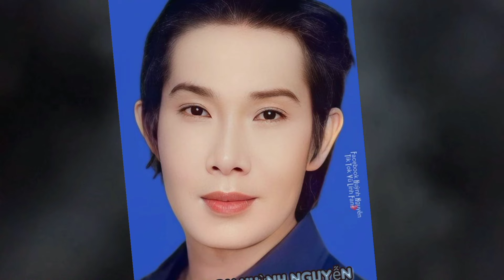Ns Vũ Linh và Con Gái Ruột Hồng Loan, Hai Cha Con Cùng Đóng Chung Một Vở Cải Lương/ Lang Thang vlog